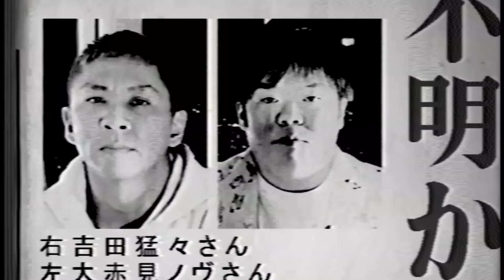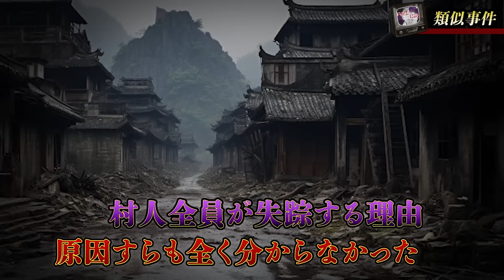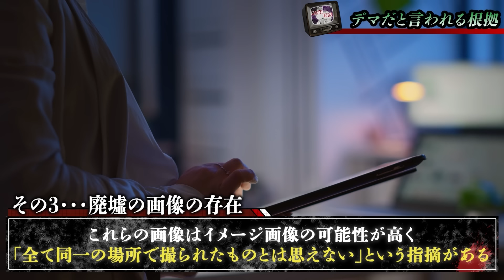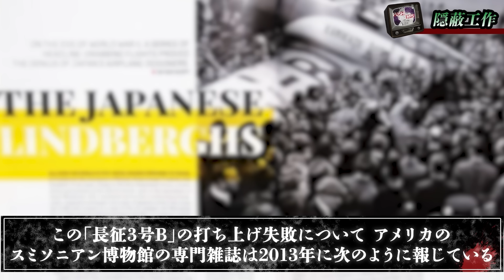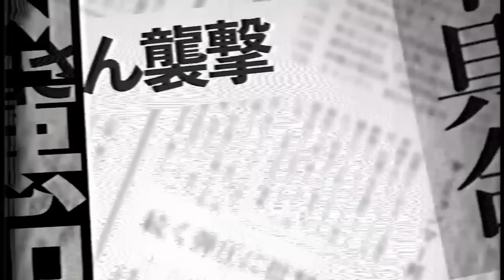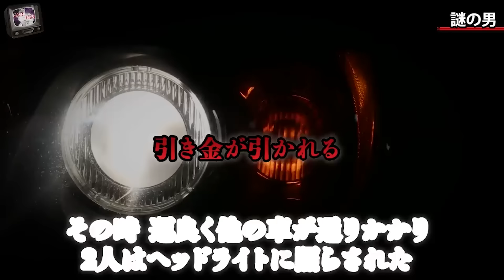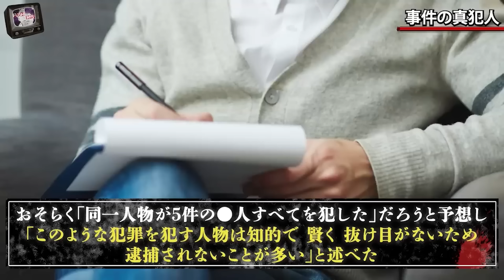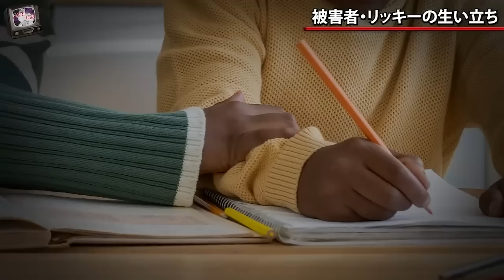【衝撃事件】「夜狸猫事件」「ムーンライト・マーダラー事件」「トウモロコシ畑の⚫️人」